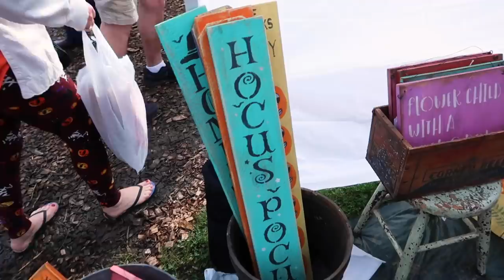Eating Food & Spending Money... Fall Fest Vlog! | Audra Miller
Hey everyone! | Audra Miller" video! I'll be posting every Friday at 2pm EST! :))